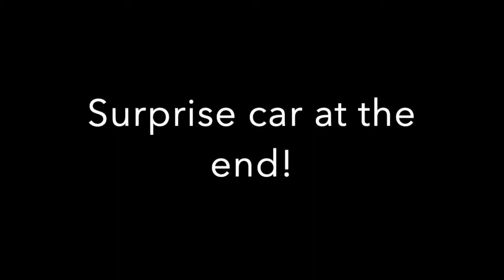Merrittville Big Scoop Arrivals Part 2!!!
The second video of cars arriving to the Merrittville Big Scoop car show in Niagara. This show featured mostly classic American cars with some Volkswagen's and a few other European cars mixed in. Next video coming is exits, so look out for that - there are some good ones! Thumbnail picture credit to @spotter_adrian on Instagram.